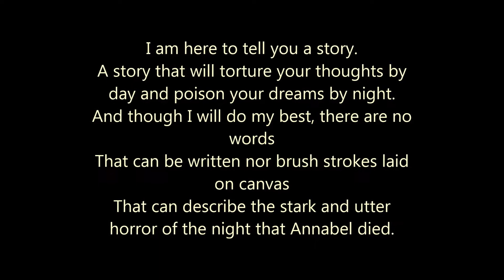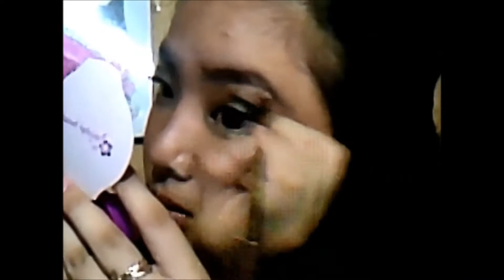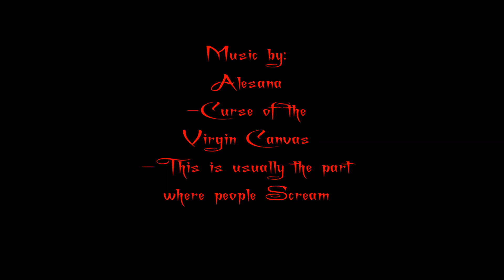VAMPIRE LOOK FOR HALLOWEEN |OhMyYnah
Hey there! This is a quick and easy Halloween look, I hope you like it. :D HAPPY HALLOWEEN!